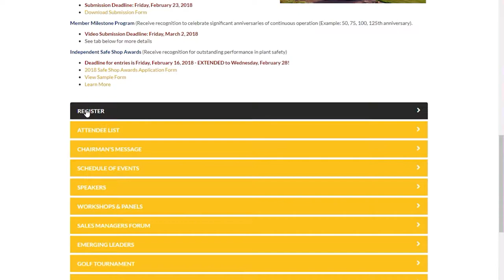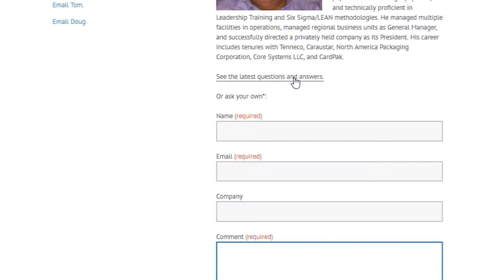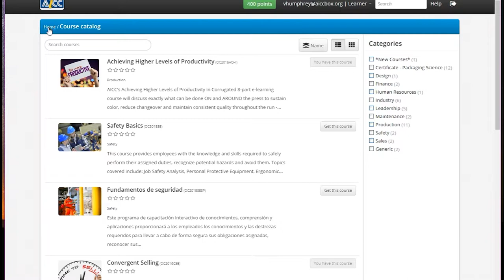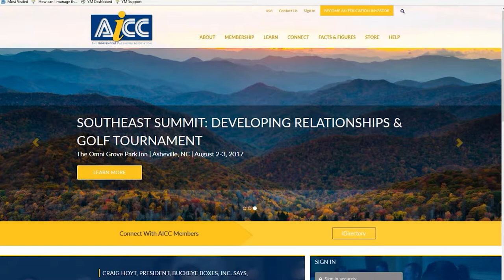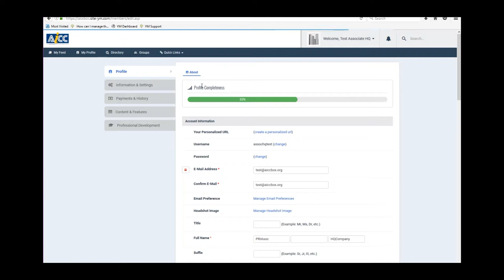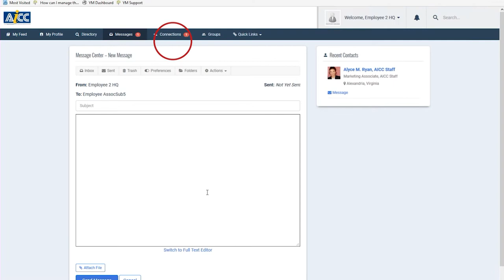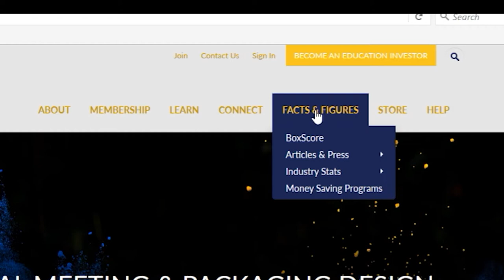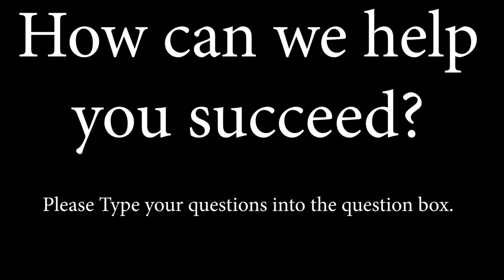AICC, The Independent Packaging Association Member Benefits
Hear about many of the ways membership in AICC will deliver success.